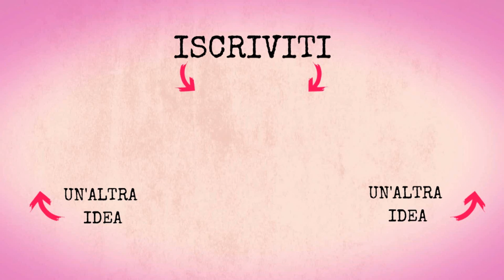Far Breton - Un flan elegantissimo dalla Francia